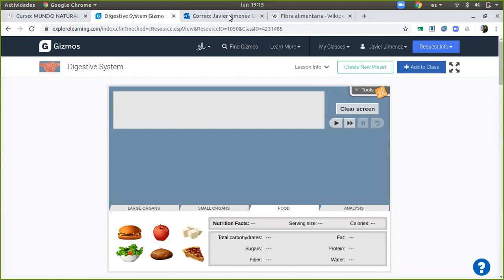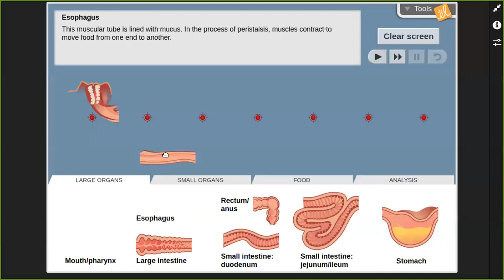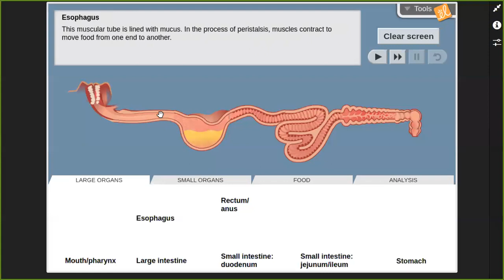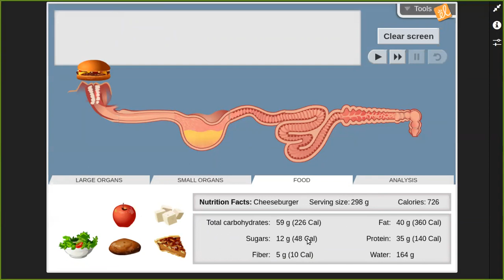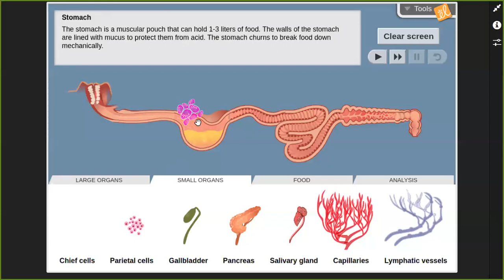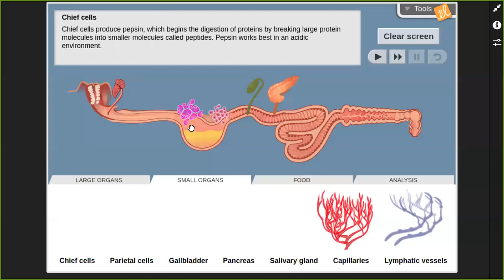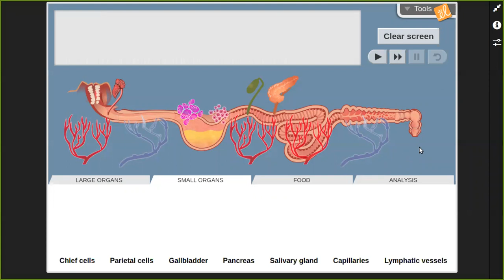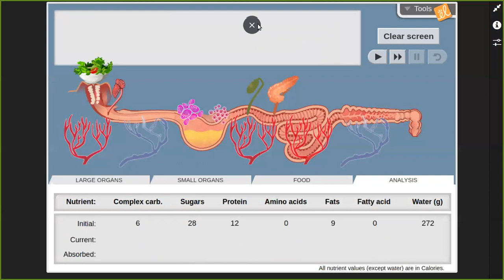Mundo natural (sesión 08v)